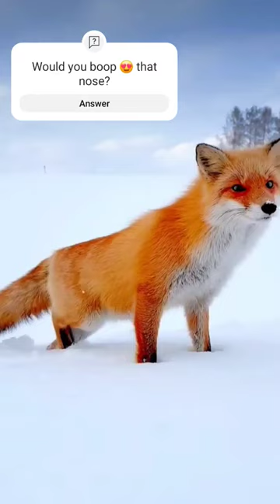Adorable fox 😍 🦊 in the snow ❄️